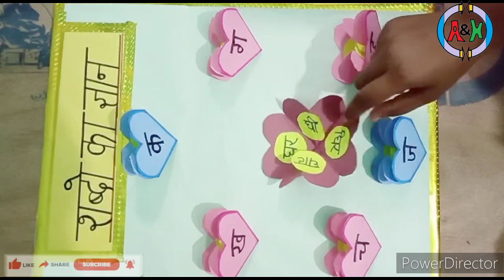शब्दों एवं मात्राओं का ज्ञान project work easy way to teaching#colourful papercraft ll (CA&CH) ll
इस video ki help se aap bachchon ko शब्दों एवं मात्राओं का ज्ञान  करवा सकतें हैं ।

आप apne hi ghar me aisa project bna sakte hain.

कुछ paper sheet or chart sheet , sketch colour ki help se banaya ja skta h.

यह project apko teaching me help karega.

धन्यवाद!

Channel ke videos dekhne k liye you can use the links given below...